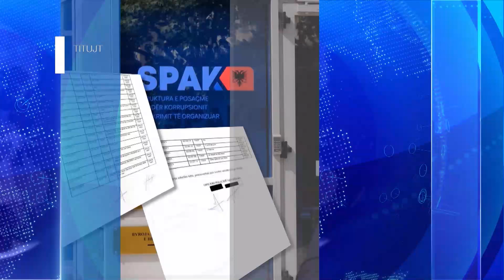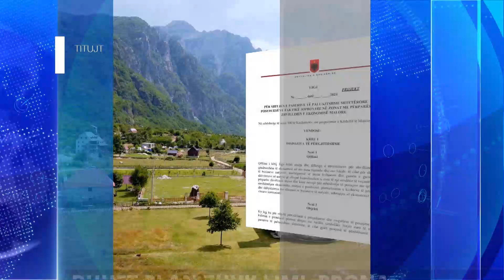Report TV- Titujt kryesorë të lajmeve ora 15:00 (02.10.2024)